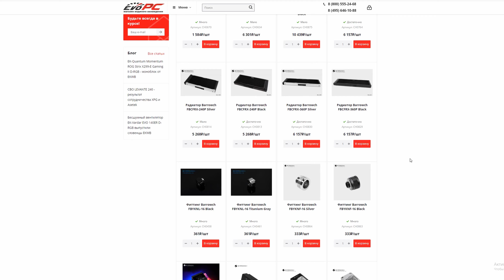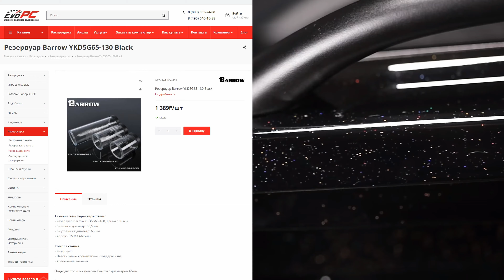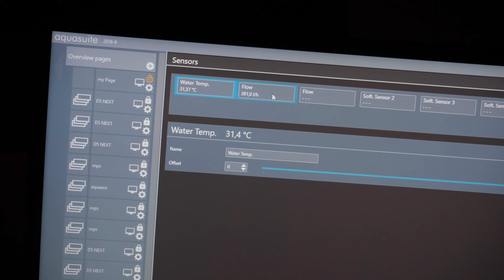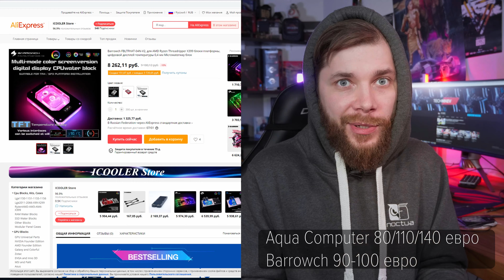товарищ Barrowch??? - китайский Aqua Computer??? для Threadripper 3960X OC 4300Mhz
Как собирать СЖО на ШЛАНГАХ, на примере EK-KIT RGB 360 и жесть в конце! Школа моддинга